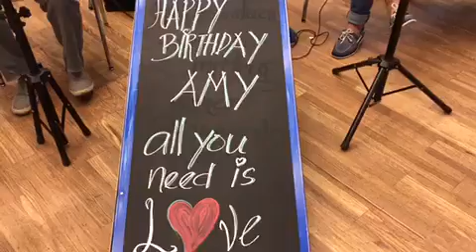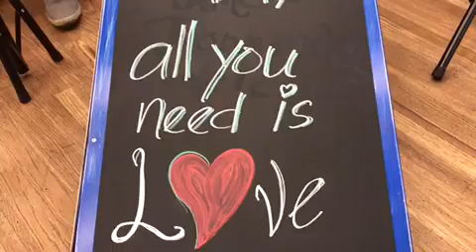Birthday Wish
All You Need Is Love - by YM